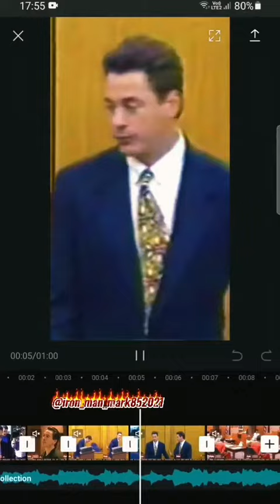how rdj change his life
iron man wallpaper
आयरन मैन
iron man f.r.i.d.a.y. voice
s.h. figuarts iron man
s.h. figuarts iron man mark 50
j.w. hart iron man
ll cool j iron man
iron man j.a.r.v.i.s. voice
m.a.r.k. iron man
in iron man what does j.a.r.v.i.s. stand for